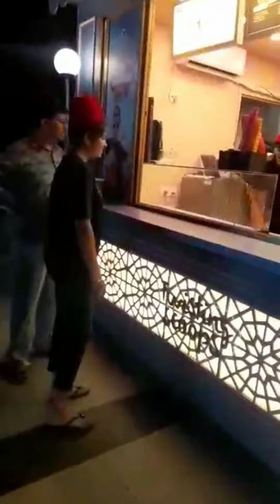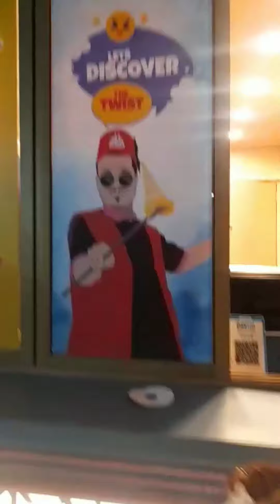twisting scoop vlog || after a long time back to home || vlog-7 || yachana soni